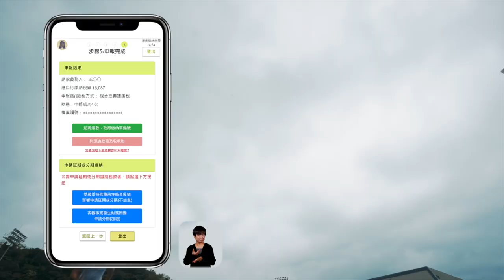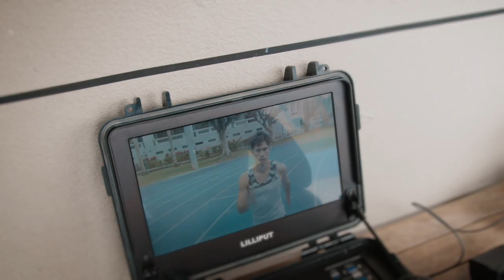手機報稅就是快(臺灣最速男 楊俊瀚)_花絮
111年度綜合所得稅結算申報-手機報稅宣導影片
使用手機報稅  操作就是快!
🌐    ↓↓↓手機電腦報稅都點這裡↓↓↓   🌐